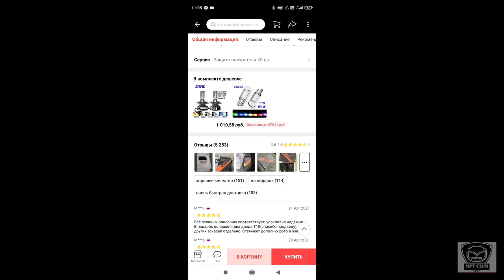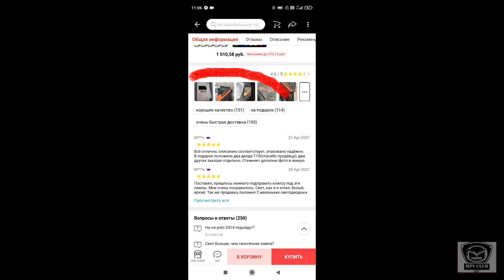Светодиоды H4 ZTZPIE 4500K с Алиэкспресс в фары стекло для Мазда МПВ-1. Читаем описание!